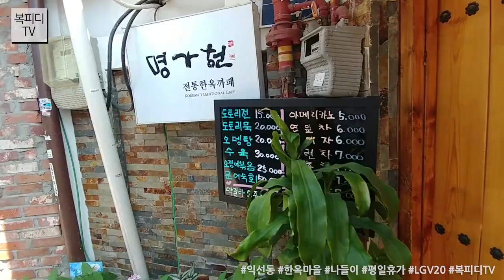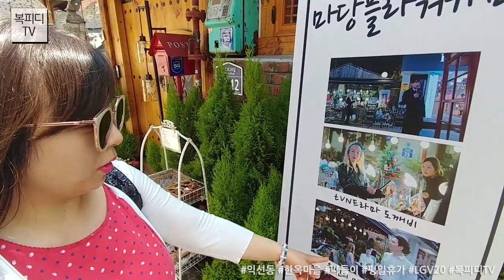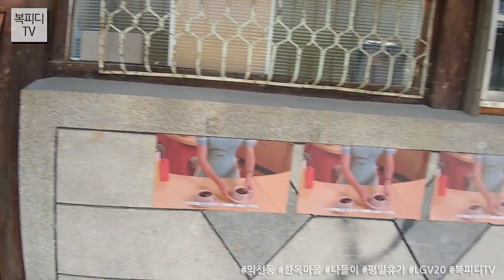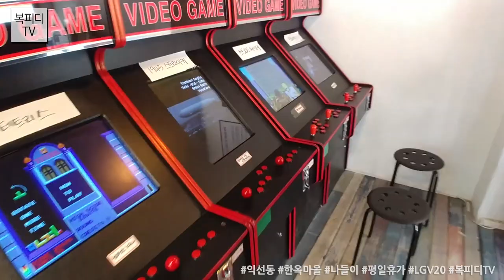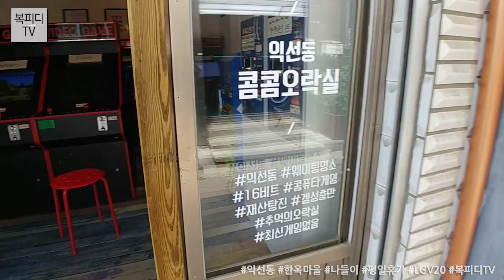익선동 한옥마을 나들이 (평일휴가,LG V20,Ikseon-dong,Seoul,Korea,복피디TV)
6월 5일 화요일
급 휴가 2일차!

지난 번에 아이들과 왔을 때는
잠깐 둘러 본 것이고

이번에는 복부부
제대로 돌고 왔습니다.

180605_화
일상의 행복